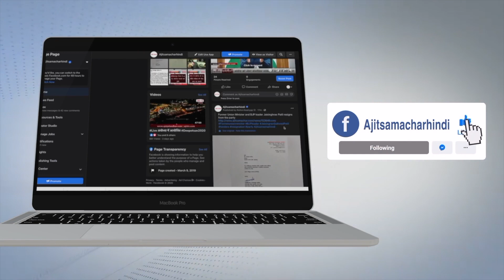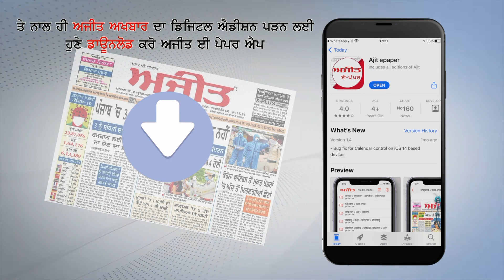ਸਖ਼ਤ ਸੁਰੱਖਿਆ ਹੇਠ ਬਾਹੂਬਲੀ ਵਿਧਾਇਕ ਮੁਖਤਾਰ ਅੰਸਾਰੀ ਨੂੰ ਮੁਹਾਲੀ ਅਦਾਲਤ ’ਚ ਕੀਤਾ ਪੇਸ਼